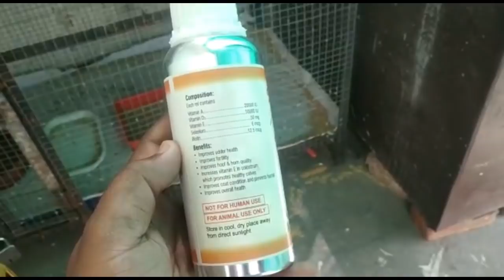Budgies parrot ko is garmi se kaise bachaye / Budgies parrot summer care breeding tips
is garmi me apne birds ko kaise save rakhe full information